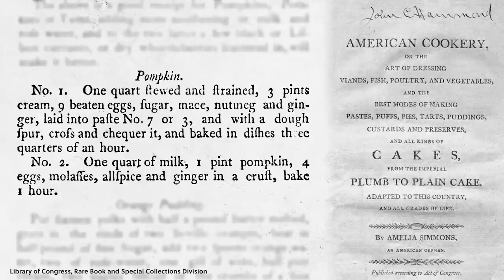The Origin Of Pumpkin Spice In 6 Minutes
Pumpkin Spice vodka, Pumpkin Spice dog treats, Pumpkin Spice toilet paper...

MUSIC

STILLS
John Bazemore / AP Photo/AP
John Minchillo/AP Photo/AP
Gene J. Puskar / AP Photo/AP
Orange pumpkin. Autumn halloween vegetable flat graphic icon isolated on white background. Vector illustration
azatvaleev/Getty Images
Barbecue Smoked Turkey Leg
bhofack2/Getty Images
Auld Lang Syne, New Year
TonyBaggett/Getty Images
Map of Massachusetts
AS506/Getty Images
LiquidLibrary
Jupiterimages/Getty Images

1938: Paperboy depot center bustling with kids making an extra buck.
StockFilmdotCOM/Getty Images
1935: Classic new black Plymouth car driving residential neighborhood.
Imitation of an old film overlay for the frame on a black background HD 1920x1080
Alexander Bashkirov/Getty Images
soft cheese slowly rubbed on a metal grater. Close up. Slow motion.
Kopaev Serg/Getty Images
Aerial view of the stunning Amalfi Coast
zstockphotos/Getty Images
Fresh root ginger on plate
Voyagerix/Getty Images
A woman stirring iced coffee with stainless steel straw
Farknot_Architect/Getty Images
Baked yellow pumpkin with honey, olive oil and spices on a plate, rotates
intek1/Getty Images
Stop motion animated paper texture background. Grunge Plain Paper Loop. Vintage motion graphic. Seamless looping
kingsparkmedia/Getty Images
American farm girl wearing a cowboy hat picking up pumpkins at a pumpkin patch
Juanmonino/Getty Images
Heap of pumpkins for sale in a pumpkin patch
Juanmonino/Getty Images
Teenage girl drinking beverage and burning her lip with hot drink, morning
Motortion/Getty Images
Falling autumn leafs loopable background in 4k
celafon/Getty Images
Closeup coffee cup with foam milk rotating
Voyagerix/Getty Images
Paprika, capsicum annuum, Powder Exploding against White Background, Slow Motion 4K
slowmotiongli/Getty Images
Gold Coloured Sesam, sesamum indicum, Seeds Exploding against Black Background, Crockery, slow motion 4K
slowmotiongli/Getty Images
Animation of hand drawn comic style speech bubble with explosion
ioanmasay/Getty Images
A male hand hold in recipe cooking book  paper  with cooking equipment on the wooden desk, top view and overhead shot use for blank template book mock up to add any text content for cuisine cooking scene concept
pinkomelet/Getty Images
Serving A Portion Of Protein Powder
Daniel Megias/Getty Images
Close-up of Various Spices in Clay Pots with Wooden Spoons
maradek/Getty Images
Detail view on yellow autumn leaves slowly falling on ground. Ground covered with dry vivid foliage. Bright sunset light illuminates fallen leaves. Colorful fall season. Slow motion Dolly shot
OlehSlepchenko/Getty Images
Strewing cinnamon powder in cappuccino coffee cup. Aged white wooden background.
silverjohn/Getty Images
Nutmeg, myristica fragans, Powder falling against Black Background, Slow Motion 4K
slowmotiongli/Getty Images
Wonderful shot of a river and fields with a drone
olivier bourgeois/Getty Images
Pumpkin pie making, molding filling in casserole
Drbouz/Getty Images
Butter on a frying pan.
MADDRAT/Getty Images
Pumpkin patch video footage
BCFC/Getty Images
Gourmet coffee slowly filled in a green coffee cup. Slow Motion
Duang Wachira-anan/Getty Images
Generic Office or Storefront in Large City
OrlowskiDesigns/Getty Images
Slow motion dry spices fall down
Photosiber/Getty Images
Eating slice of freshly baked  pumpkin pie.
arinahabich/Getty Images
Pouring cinnamon powder into cappuccino coffee cup . Black background. Close-up shot. Slow motion
silverjohn/Getty Images
A man flips through pages in a book. Slowmotion, 180fps
drgost/Getty Images
Group of Pumpkins on Misty Morning Patch
SEASTOCK/Getty Images
Woman places baking sheet with pumpkin pie into the oven
SaddamStock/Getty Images
Fresh Sliced Pumpkin Close Up
Tanya_F/Getty Images
Cinnamon sticks falling into powdered cinnamon
viafilms/Getty Images